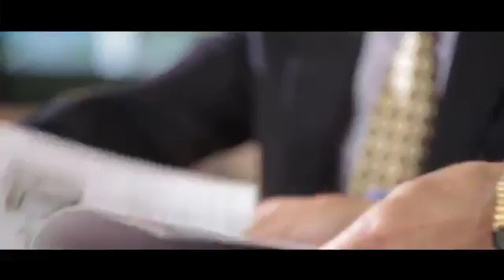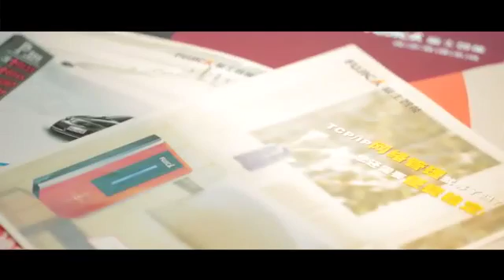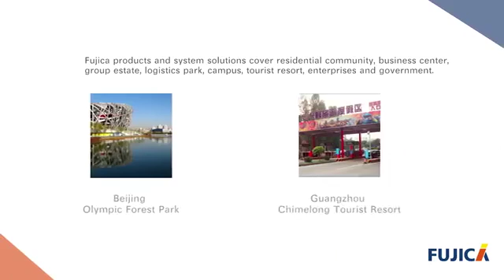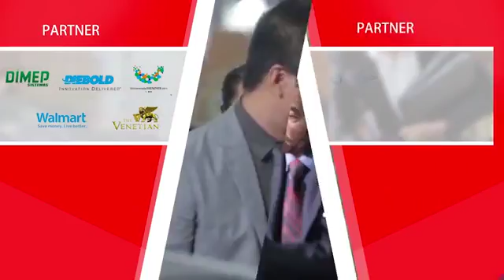FUJICA Corporate Video